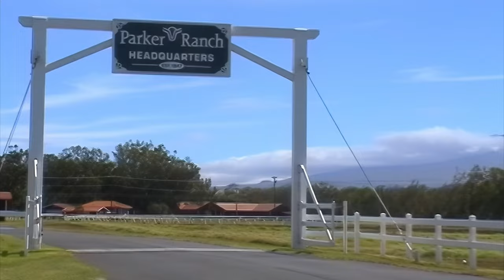2000 Hawaii Big Island 02 Parker Ranch und Nordhalbinse